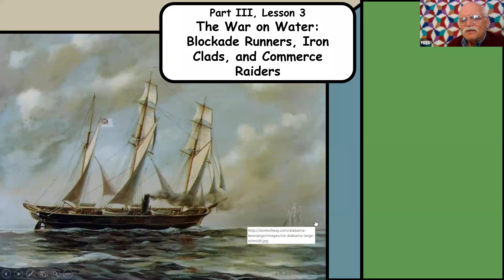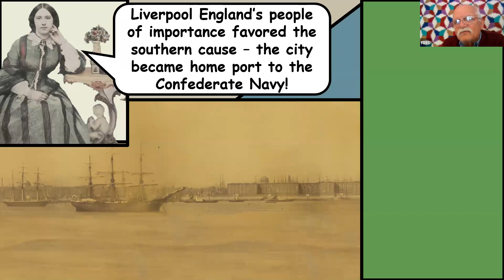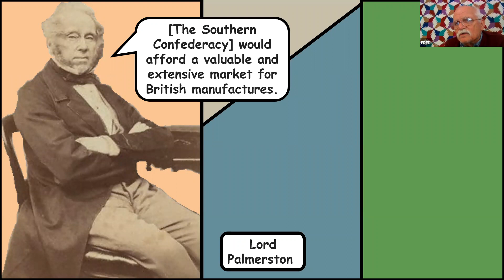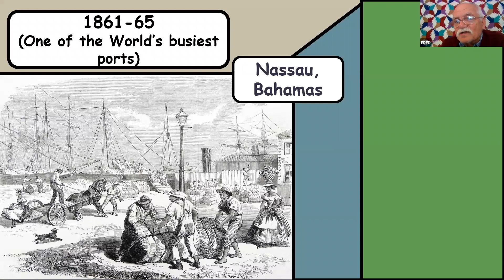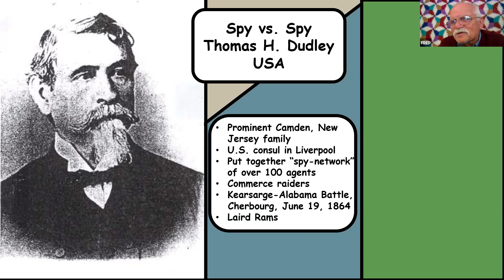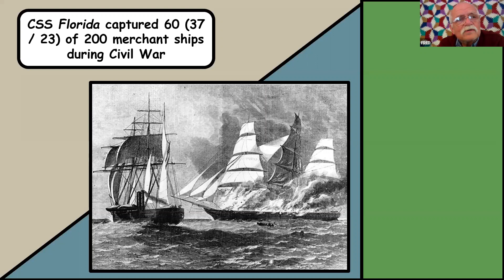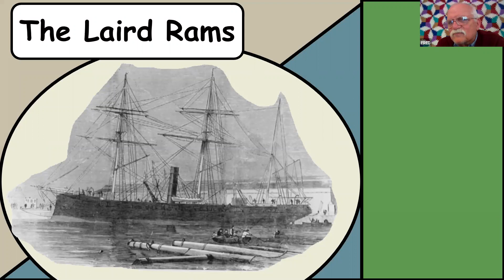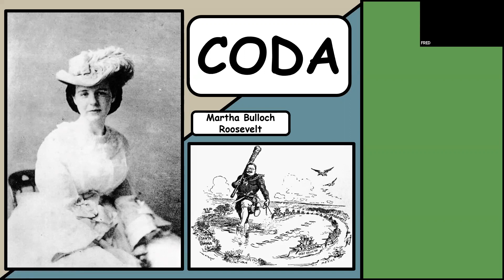OLLI TTU - The American Civil War Era, Part 3C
The American Civil War (June 1862-autumn 1863)
 was a critical time in which the fate of both the
 American Union and the would-be Confederate States of
 America stood in the balance. We will outline the
campaigns across three geographic theaters of the war,
 the conflict at sea and the efforts of both Lincoln and
 Davis to find commanders sufficiently talented to lead
their armies. Special attention will also be paid to
 international relations and their impact on the conflict,
the efforts of both sides to confront domestic issues and
the difficulty of recruiting replacement troops once the
 enthusiasm for volunteering faltered.

Instructor: Fred Bailey, Ph. D., is a retired university history
professor with 40 years of experience.